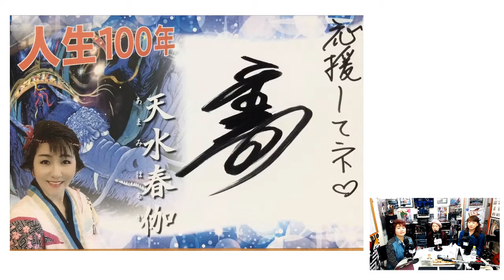南さちこ、伊東さちこ、天水春伽の『なんとかなるさ～』 第9回目放送 パーソナリティ：南さちこ（歌手）、伊東さちこ（歌手）、天水春伽（歌手)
南さちこ、伊東さちこ、天水春伽の『なんとかなるさ～』 第9回目放送
テーマ：『最近の出来事、楽屋ニュース、イベント情報』
パーソナリティ：南さちこ（歌手）、伊東さちこ（歌手）、天水春伽（歌手）
アシスト：JAJA（ジャジャ）